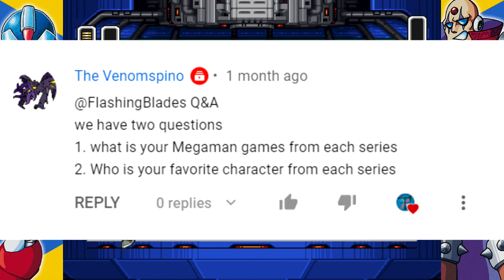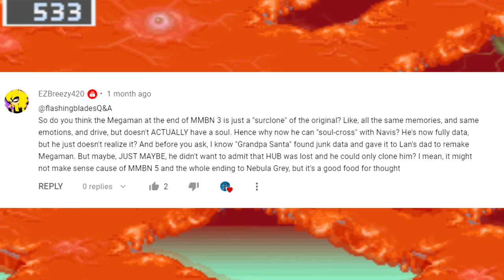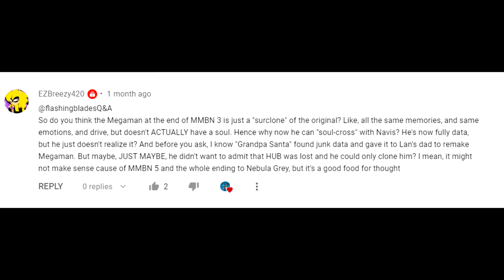Q&A Session 1: MMBN Legacy Collection, Gundam, New Project, and more!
Got a question you'd like answered? Post a comment with tagged "@FlashingBlades Q&A", and we'll get to them as soon as we can!